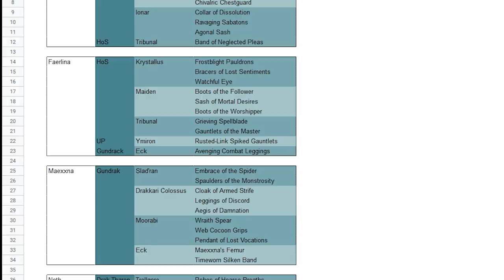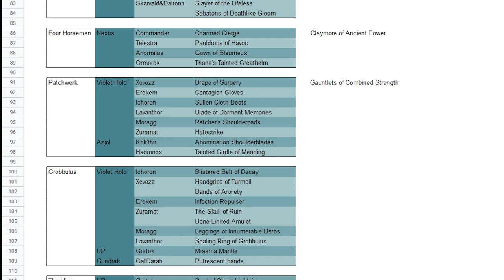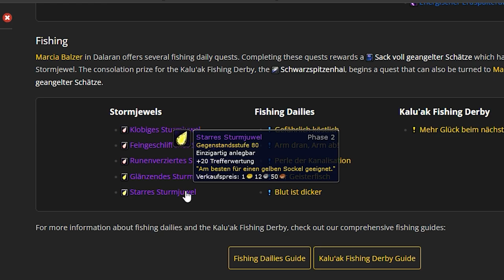Was ist NEU in Phase 2? (In 3 Minuten) - Wotlk Classic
Was ist neu in Phase 2? In dieser "kurz informiert" folge springen wir im Schnelldurchlauf alle Neuheiten durch. Wenn euch das Format und allgemein das Video gefällt, lasst uns doch gerne einen Daumen sowie ein Abo da. Vielen herzlichen Dank.

Update: HC+ Beutel siehe erster angepinnter Kommentar. Nur einmal täglich und Marken + Gold.